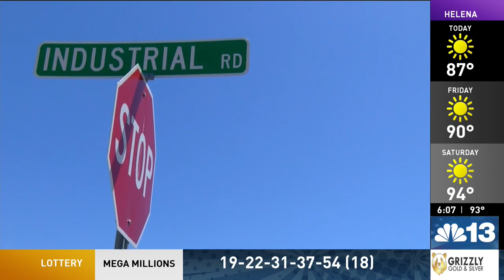Residents seek help as Missoula grapples with occupied RVs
RVs line Industrial Road in Missoula just across the street from Joshua Phillips’ surveying business. He’s watched more and more campers move in over the years.

Residents like Phillips have seen an increasing number of people living out of trailers in Missoula, while the city grapples with homelessness under the limitations of a federal court decision.

Campers have lived on the street off and on for years, but the situation has deteriorated recently, Phillips, the president of Eli & Associates, Inc., said.

“It’s worsened in the recent past and really kind of come to a culmination with the site being really abused with litter and human waste and environmental hazards,” Phillips said. “There’s motor oil spilled all over the road, down the road. Yeah, it’s gotten, it’s an untenable situation at this point.”